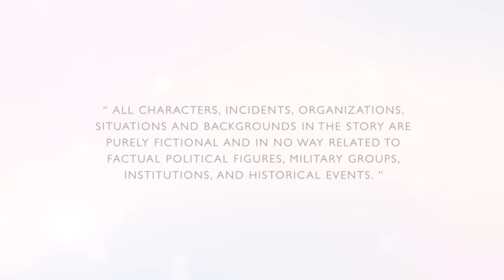First Lady: Full Episode 38 (Stream Together)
Aired (April 6, 2022): Melody (Sanya Lopez) and Ingrid (Alice Dixson), along with the presidential yayas and first lady's angels, flaunt their beach bodies in support of Nicole's (Patricia Coma) first hydrotherapy session.

Watch episodes of 'First Lady' weeknights on GMA Telebabad starring Sanya Lopez and Gabby Concepcion. Also included in the cast are Pilar Pilapil, Sandy Andolong, Glenda Garcia, Maxine Medina, Alice Dixson, Cassy Legaspi, Pancho Magno, Boboy Garovillo, Cai Cortez, Kakai Bautista, Anjo Damiles, and Thia Thomalla.